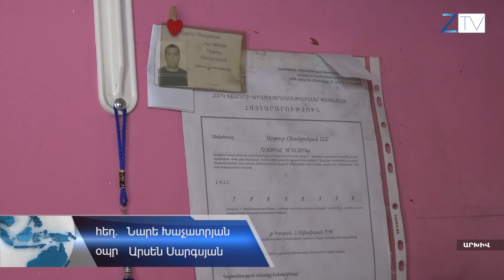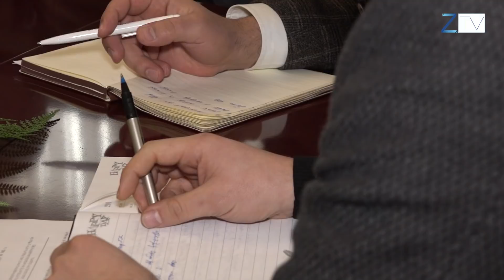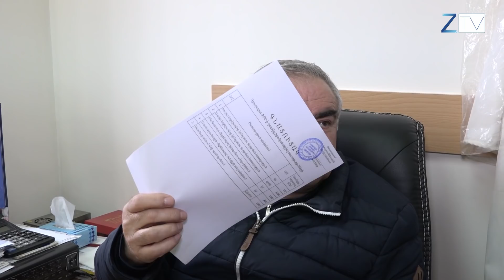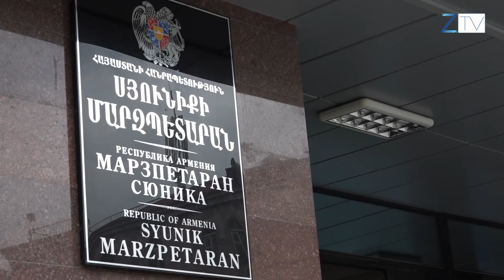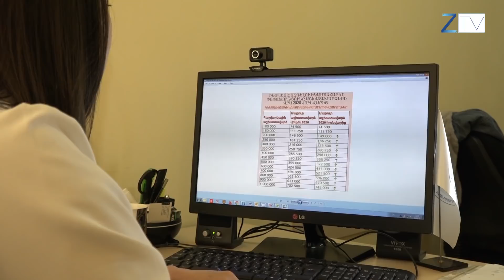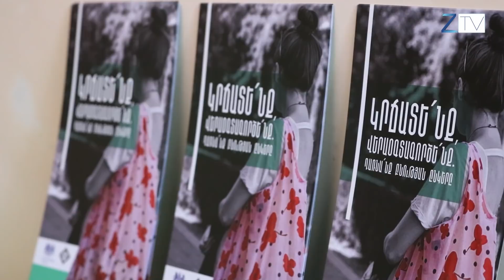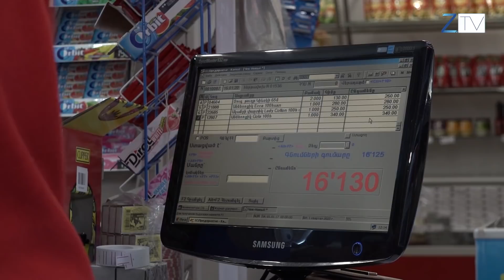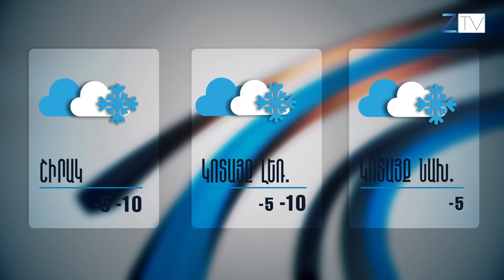Ժ.20:30-ի լուրերի թողարկում՝ 16.01.2020